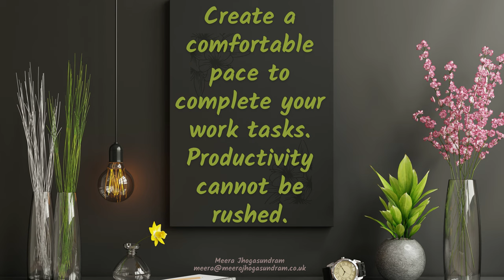Career Transition Coaching (48) - Productivity cannot be rushed